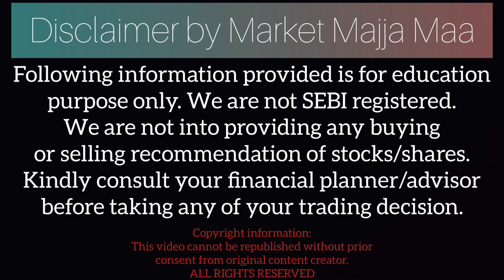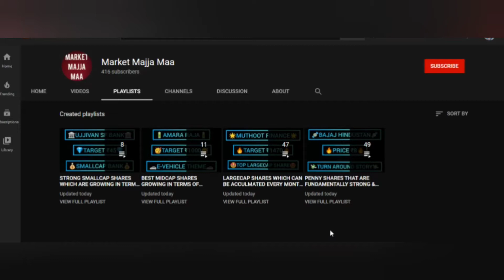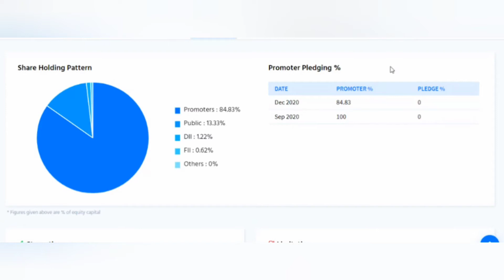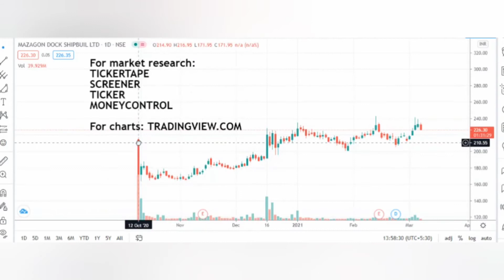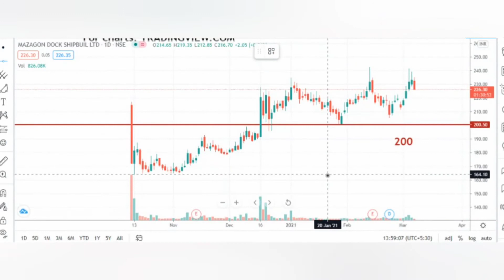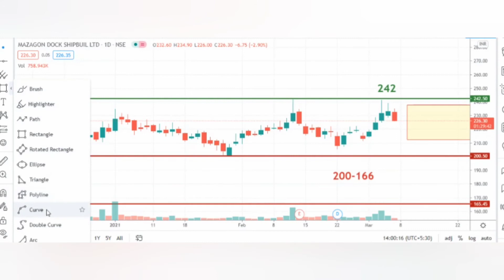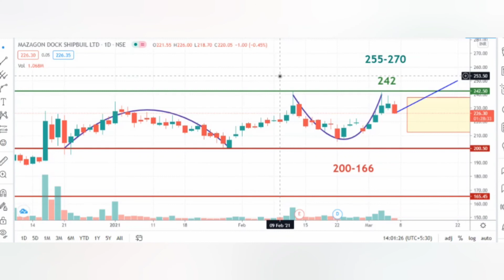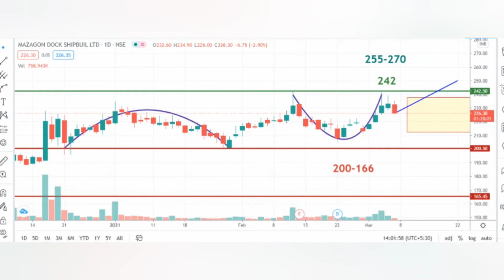MAZAGAON DOCK SHIP BUILDERS | TARGET RS 270 | SMALLCAP PORTFOLIO | BUSINESS NEWS | MULTIBAGGER